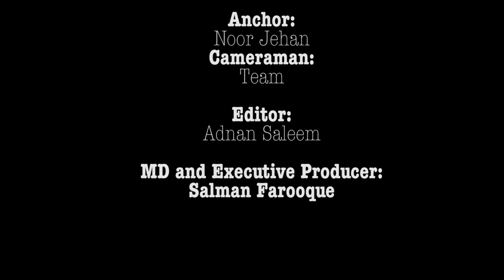Imran Khan vs. Nawaz Sharif: Voices of the People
In a recent thought-provoking video, we delved into the complex political landscape of Pakistan by gathering candid opinions through vox pops. Our question stirred emotions and sparked passionate debates: Who do you believe is the better choice for the nation, Imran Khan or Nawaz Sharif?

The streets echoed with a chorus of diverse viewpoints, as people from all walks of life shared their unfiltered thoughts and feelings. Some expressed frustration over the imprisonment of Imran Khan, pointing to perceived injustices and questioning the credibility of court orders. Others passionately defended Nawaz Sharif, citing his experience and policies from previous terms in office.

The video captures raw and unscripted conversations that shed light on the intricate interplay of politics and public sentiment. While many individuals were vocal about their support for one leader over the other, some found themselves grappling with the complexities of the issues at hand, especially when confronted with the legal ramifications faced by both politicians.

Join us as we navigate through the maze of public opinion, diving deep into the nuances of this ongoing debate. "Imran Khan vs. Nawaz Sharif: Voices of the People" is an insightful glimpse into the minds of Pakistanis as they grapple with the choices that will shape their country's future.